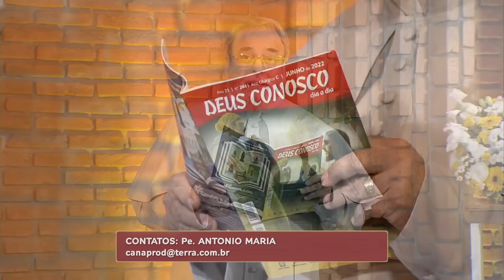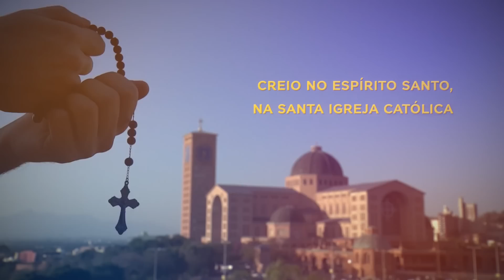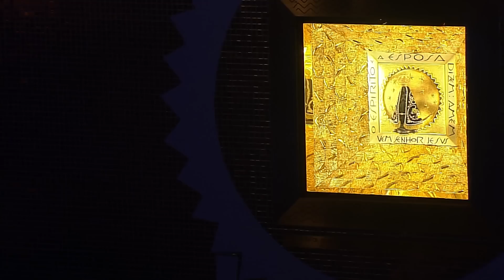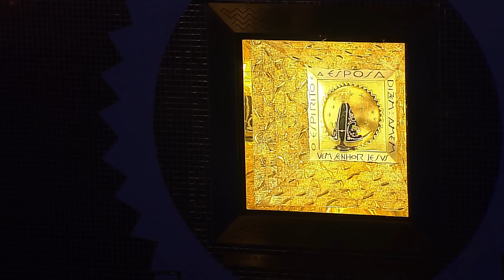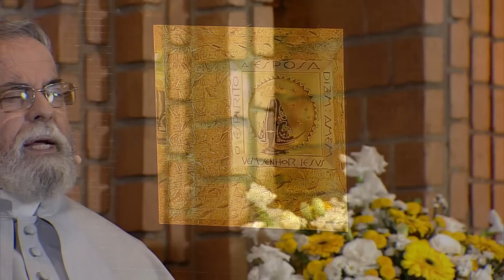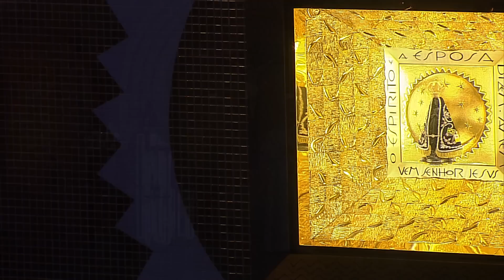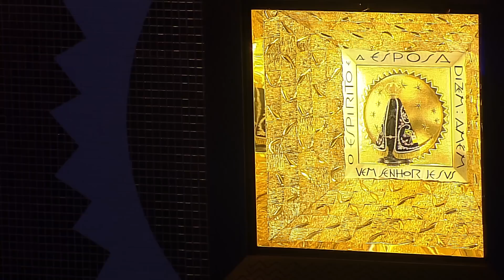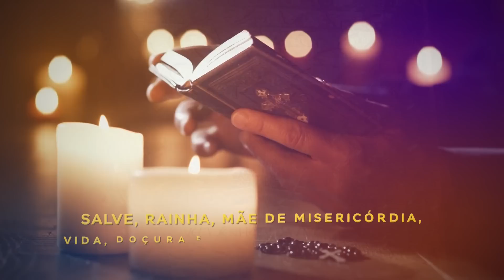Terço de Aparecida com Pe. Antonio Maria - 26 de junho de 2022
Reze o terço mariano com @padreantoniomaria7204.

Deixe nos comentários suas preces e orações.

TV APARECIDA
É bom estar onde a Mãe está!